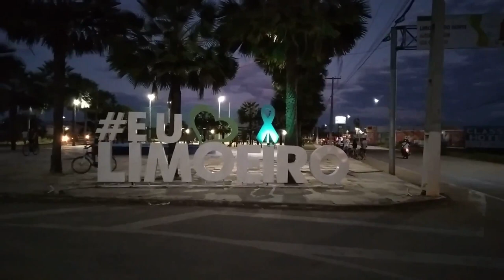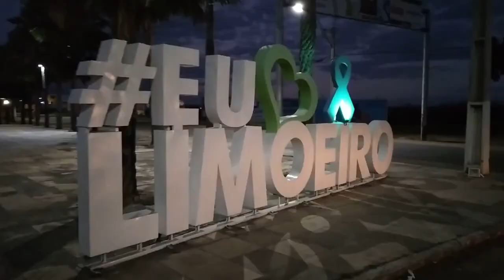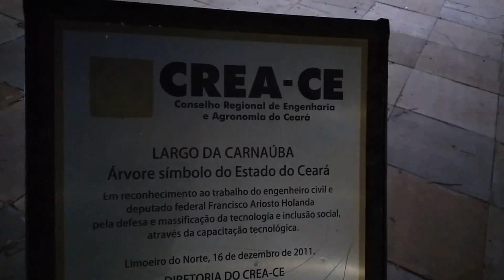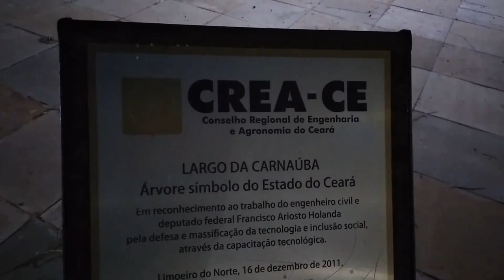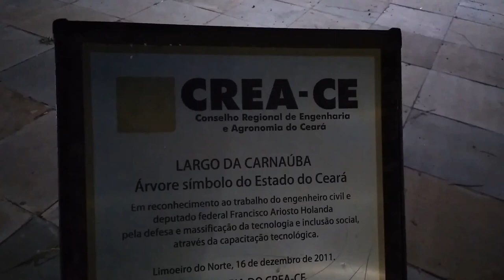Conheça a Praça do Largo da Carnaúba em Limoeiro do Norte | Veja Vídeo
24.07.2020 - Limoeiro do Norte. A Praça Largo da Carnaúba está situada na entrada da cidade de Limoeiro do Norte entre as Avenidas Cel. Antônio Joaquim e Avenida Dom Aurelianos Matos.  O logradouro público foi construída  com recursos do CREA-CE com apoio da Prefeitura no ano de 2016. O espaço leva o nome do Engenheiro Civil e Ex-Deputado Federal Ariosto Holanda, sendo esta uma homenagem em vida pelos trabalhos prestados ao município no tocante  a Educação e Tecnologia. A praça é mais um pontos de lazer para os habitante do município que dispõem  de fonte luminosa, bancos de madeira, brinquedos e uma arena de vólei para pratica de esportes .